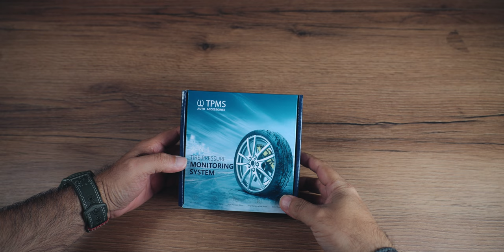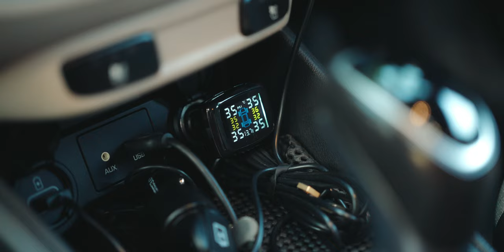I installed external Car TPMS, is it worth or should you go with Internal TPMS?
XPR3SS TPMS External Sensor: A Dual-Function Tyre Pressure Monitor and USB Charger for Enhanced Car Safety. The XPR3SS TPMS External Sensor has revolutionized vehicle safety measures with its dual-function design. This innovative device not only monitors tyre pressure, but also comes equipped with a USB charging port that can be used as a mobile charger.

The XPR3SS TPMS External Sensor provides several important alarms such as fast air leakage, slow air leakage, high pressure, high temperature, sensor failure, and sensor low battery. Using wireless transmission technology, it provides visual and audible alerts when tyre pressure and temperature deviate from the norm. This feature is designed to extend tyre life and ensure driver safety by keeping them informed about their vehicle's tyre condition.

It's essential to plug in the TPMS receiver and switch it on before installing the sensors on the tyre. The system offers real-time detection, featuring a large, easy-to-read screen that displays data even while driving. A built-in buzzer alerts the driver immediately if the sensor detects abnormal tyre temperature or pressure.

The car tyre monitor features an LCD wide-angle digital screen with a bright backlight, ensuring clear data visibility during both day and night. Users can switch between pressure and temperature data (pressure unit is PSI/Bar and temperature unit is C/F). The pressure range it can monitor is 1.5-6.0 Bar / 22-87Psi.

What sets this device apart is its universal applicability. It's suitable for all vehicle models with tire pressure ranges of less than 6 Bar, including cars, SUVs, MPVs, sedans, wagons, and RVs. The wireless installation and signal receiving make it easy to use, and the four waterproof external sensors can be installed in just five minutes without the need to disassemble your tires. It takes a few minutes to display the tyre's pressure and temperature after installation.

The 2-in-1 Cigarette plug TPMS system eliminates the need for batteries and charging. Users simply plug it into the car and monitor the air pressure. The available USB port on the device can be used to charge electronic devices. The sensors are powered by an imported lithium battery, ensuring a long-lasting battery life.

In summary, the XPR3SS TPMS External Sensor offers an effective solution for maintaining tyre health and safety, while also providing the convenience of a USB charging port. It's a must-have tool for every car owner who values safety and convenience.